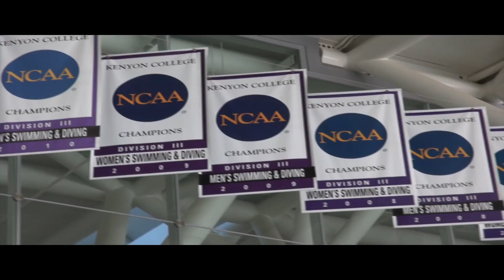NCAC Anniversary Kenyon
Kenyon celebrates the NCAC's 30th anniversary